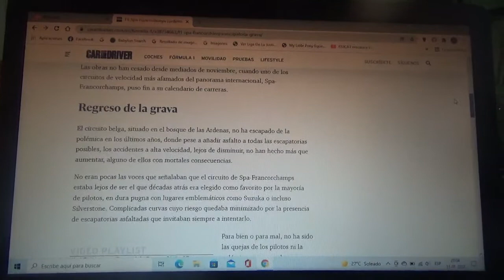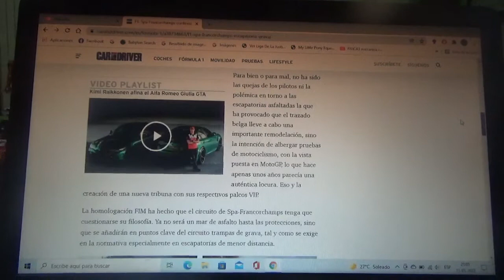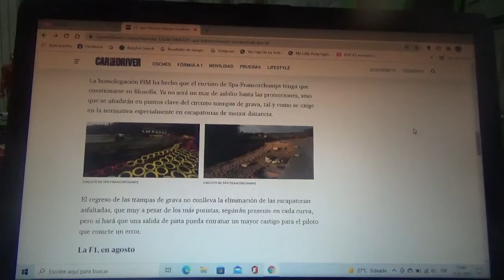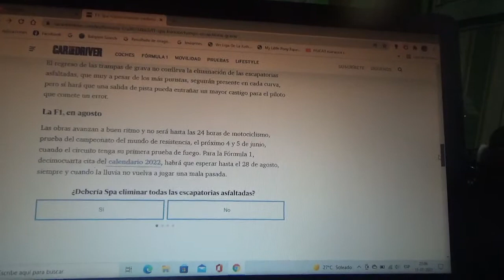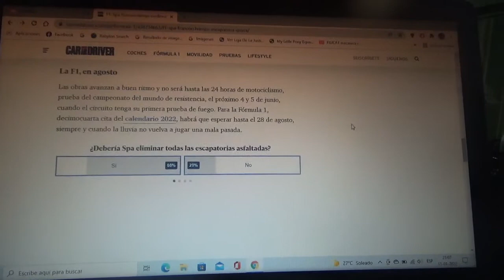Spa Francorchamps tendrá parcialmente trampas de grava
Esto debido a que el emblemático trazado normal belga actual sede oficial del Gran Premio de Bélgica de Fórmula 1 está realizando cambios para tener no solo homologación FIA sino también la homologación de la FIM con miras a disputar en el futuro una competencia del MotoGP